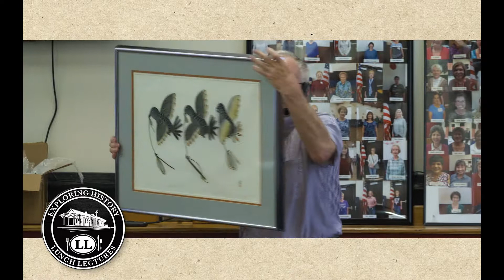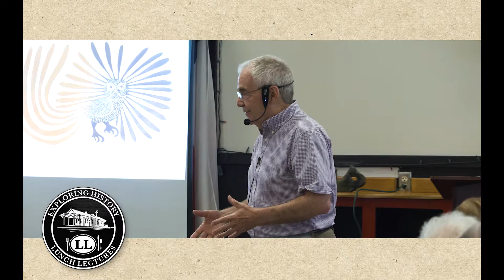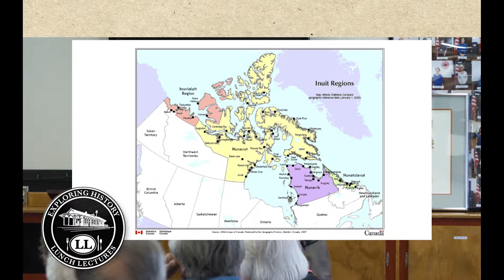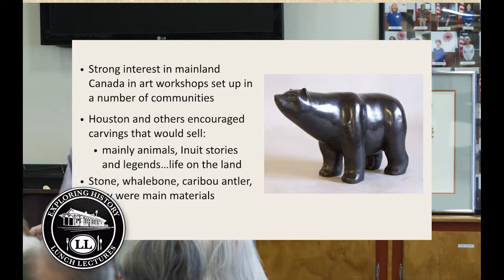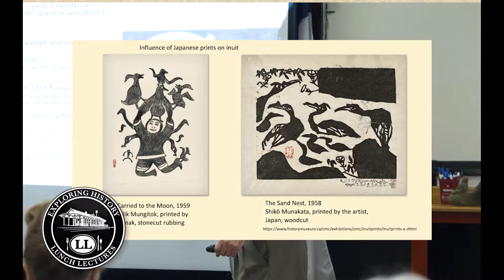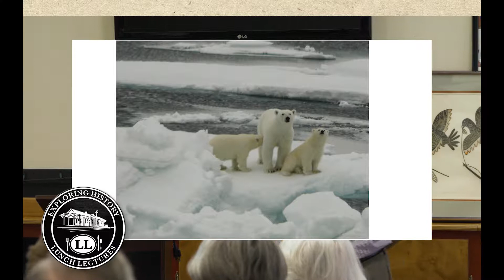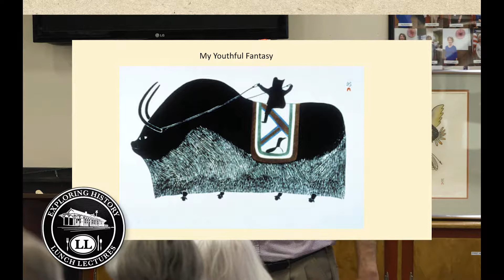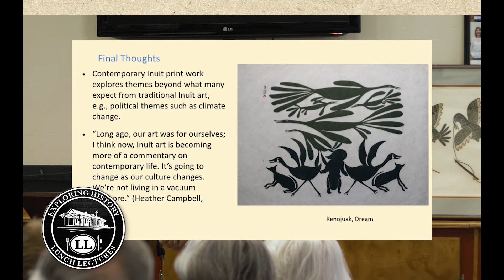Exploring History Lunch Lecture: Inuit Art (Peter A. Witt)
Peter A. Witt presents "The Creation and Evolution of Inuit Prints" at the April 17, 2019 Exploring History Lunch Lecture.